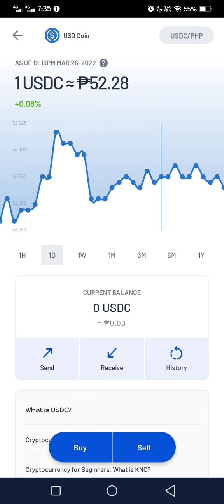USDC USD COIN TO PHP COINSPH AS OF MARCH 26 2022 12:16 PM +0.08% LIVE UPDATE RRMC CHANNEL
Hey folks! Watch me l

This Is RealTime Viewing of Live CryptoCurrency Prices Charts..